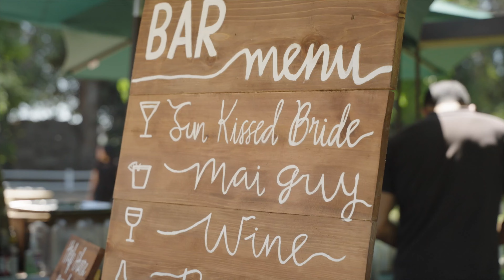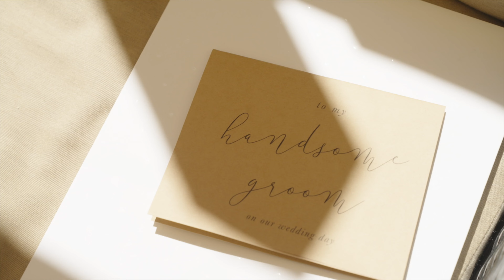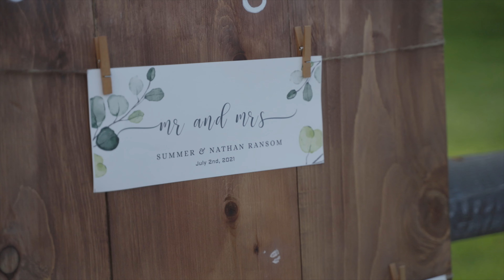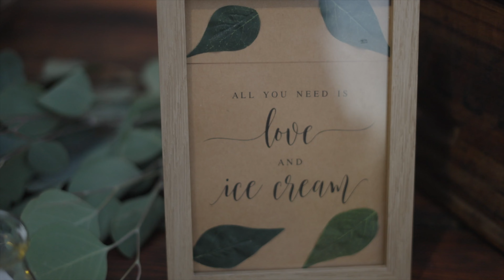Summer & Nate Full Length Wedding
The wedding of Summer & Nate July 2 2021.
Venue: Walnut Grove, Moorpark, CA.
Planning and Coordination: Moments 2 Memories
Photography and Videography: Joseph Henry Photography